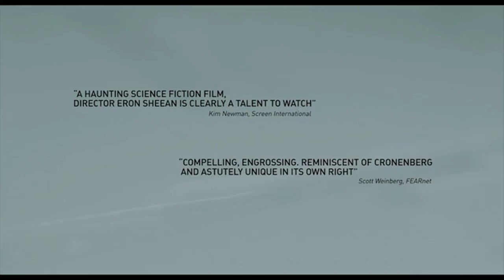Errors Of The Human Body US Release TRAILER 1 (2013) - Michael Eklund Thriller HD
Canadian scientist Dr Geoff Burton takes up a position at a new institute in wintry Dresden, Germany. His contribution to their most important project - a human regeneration gene-has the potential to make something miraculous out of a personal tragedy that has haunted him for years.

Errors of the Human Body is about one   man´s quest for redemption from his own disturbing past, set within the mysterious world of genetic engineering.